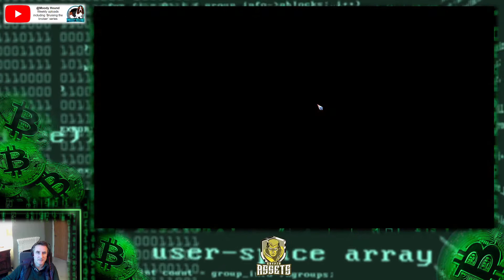Blood Bowl 2 - Crypto Assets v Da Orc an Gobbo Teem - Waltham Wastes League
Elves v Orc... Solid defense... But is it enough?